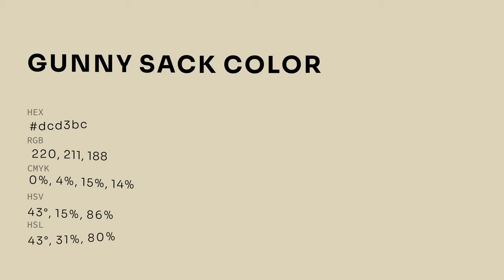Gunny Sack color dcd3bc hex color - Yellow color - Cool color dcd3bc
What color is Gunny Sack ? dcd3bc hex color - Yellow color - Cool color dcd3bc

Hex dcd3bc Color Code is also known as Gunny Sack color.

Hex dcd3bc Color code in RGB color code model is created after adding 86.27% red color, 82.75% green color and 73.73% blue color.
Hex dcd3bc Color code in CMYK color (process color) code model is generated after subtraction of 0% cyan, 4% magenta, 14% yellow and 13% black.